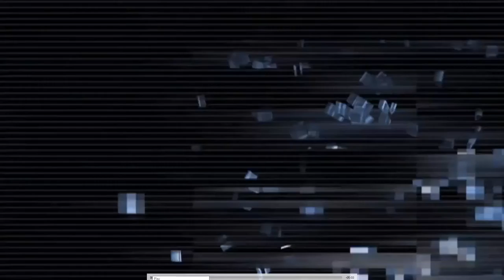Fiscal Slavery Endebted To Legislation of Open Borders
There are many ways that the American public is controlled.  One of the strongest current controls is the media.  The borders has been an issue that has been pushed in the media for years, and we have decided for many investments into that branch of our security.

I have long said that the southern border is a large security risk.  Please do not claim that this is racist.  What scares me are the large numbers of OTM that cross through.  OTM stands for Other Than Mexican, and it is very common.

Another danger of the southern border not being secure, is that people know about it. These can be highways that are exploited by groups that intend to do harm to American citizens.

I personally will not stand for it.  I'm unsure of what I can do, but it upsets me.  Does this upset you?  What do you plan to do?  What can we do?

If you have any suggestions for me, or for our country, please let us know.  I believe that this is an issue where discussions will lead to some alternatives.